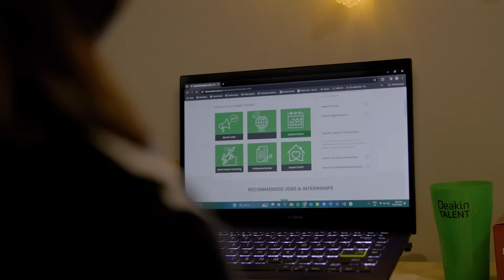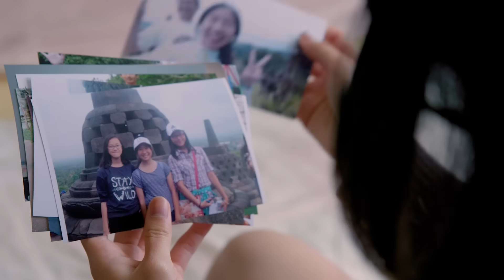Exploring Work Integrated Learning (WIL) at SEBE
Dive into the world of Work Integrated Learning (WIL) at Deakin University's Faculty of Science, Engineering, and Built Environment (SEBE). Discover how our WIL programs provide international students with invaluable hands-on experience and industry connections.